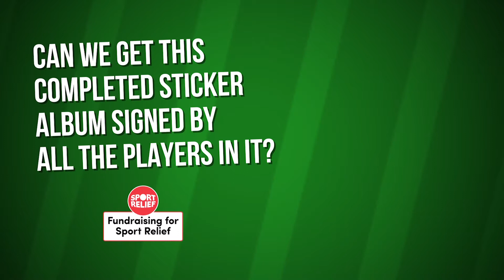Crystal Palace VS Swansea - Can we get our sticker book signed?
We're raising money for charity by trying to get our completed Panini World Cup 2014 sticker album signed by all the players.

Our latest attempt was on a cold Tuesday night in January. I headed down  to Crystal Palace to see if I could get any of the Swansea targets to sign...

Did we manage to get any signatures?